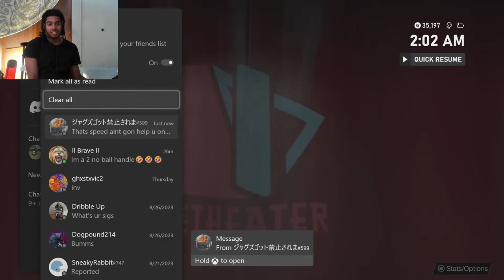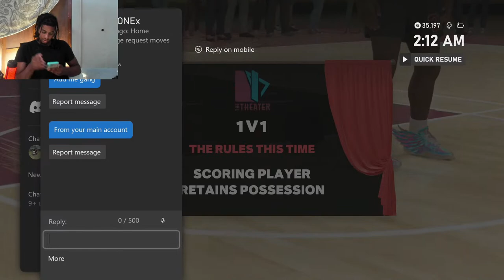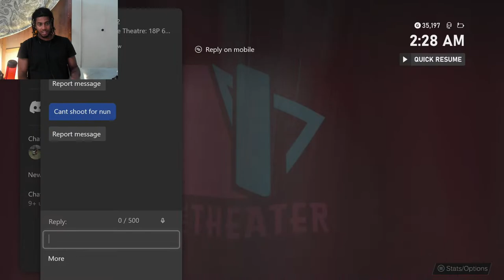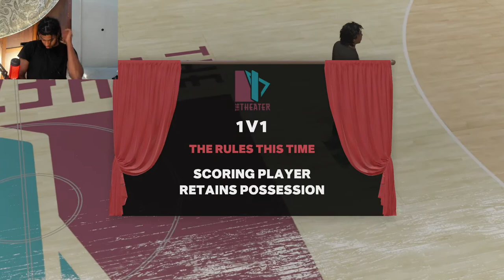PLAYING WARZONE 2 WITH NazGPG Sweepers Time To Get On My Bully